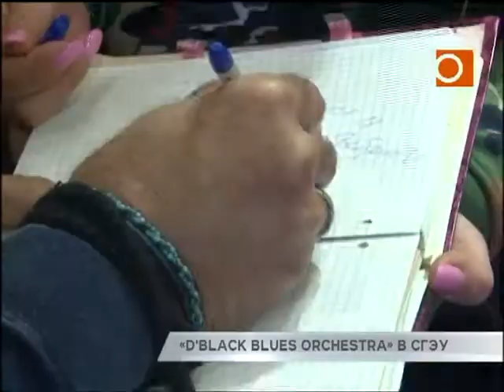«D'Black Blues Orchestra» в СГЭУ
Музыкальный коллектив «D'Black Blues Orchestra» и его лидер Владимир Аветисян сегодня выступали в Самарском государственном экономическом университете. Исполнялись композиции из программы «Антология блюза». Как рассказал ректор университета Габибулла Хасаев, к Владимиру Аветисяну обратились с просьбой провести встречу со студентами.
По его мнению, им было бы интересно пообщаться с человеком, имеющим огромный опыт в организации бизнеса, антикризисного управления, добившегося в этой сфере огромных успехов. Выпускник Куйбышевского инженерно-строительного института, в 2001 году Владимир Аветисян защитил кандидатскую диссертацию в СГЭУ на кафедре экономической теории по теме "Предпринимательство и предпринимательский доход в современных условиях хозяйствования".
Сейчас он является советником генерального директора госкорпорации «Ростех» и заместителем председателя правления компании РОСНАНО. Но учитывая то, что Владимир Аветисян еще и лидер «D'Black Blues Orchestra» встречу решили провести встречу в необычном формате и добавить в нее музыкальную ноту. Так что студенты СГЭУ не только смогли задать ему любые вопросы, но и приобщиться к лучшим блюзовым композициям в отличном исполнении.